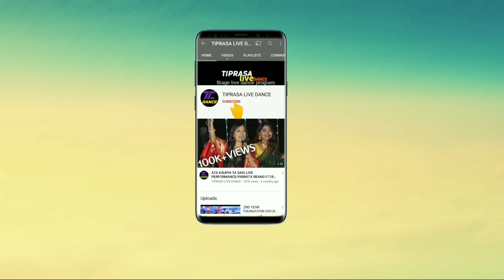BWRWI LE NWNGNO BEST||COVER LIVE PERFORMANCE BY||SIKWLA KHACHUKSA BODOL||TIPRASA LIVE DANCE 2021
Singer:The Bru music band:
khaphuiha Bru.
B.meska.
Nobin mosloy.
manuj jamatia.
molsoiham Bru.
Recording studio:chumari studio
kironjit Reang.
Lyrics & compose:B meska.

BEST BWROI MA COVER LIVE PERFORMANCE